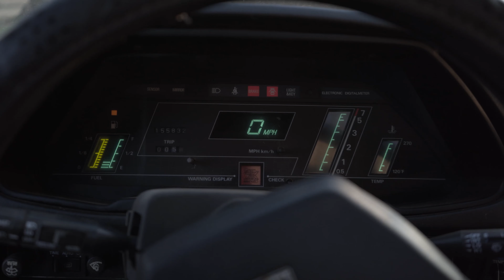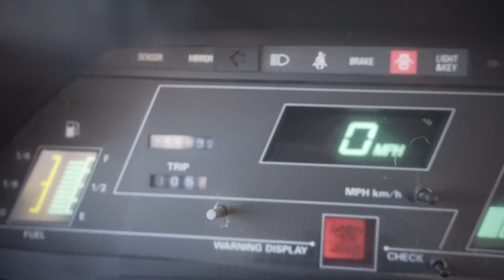Can 3 guys Isolate and unload a Car? Datsun 240z Track Build! Episode 1!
I hope you all enjoy the start to this new build! We are working to bring fresh and consistent content to you all. Expect to see more videos this week!

Editing software we use
Camera we use
External mic
Action Camera
Action cam external mic

Follows us at Facebook @Vedem Racing